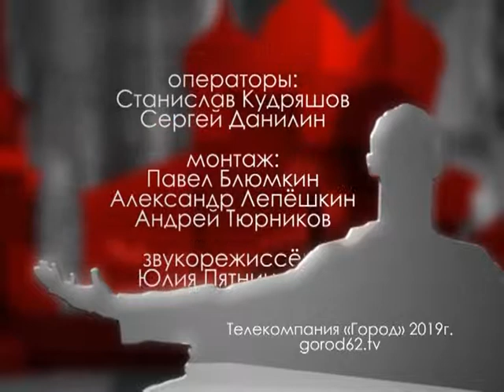Городские встречи 04.06.19 Рашид Бултачеев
Имам-мухтасиб Рязанской области